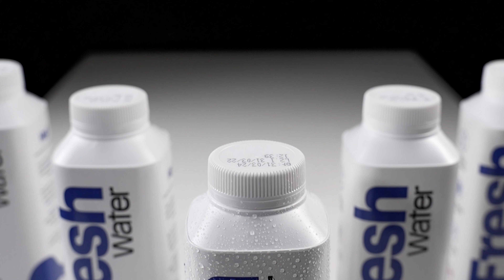Fresh Water from Norway. Kind of commercial style. Laowa 24/f14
My gear and programs i use:
Camera: Sony A7IV
Lenses: Tamron 28-75/2,8, Meike 25/2,2, Sirui 24/2,8 Anamorphic, Sirui 75/1,8 Anamorphic.
Gimbal: DJI RS2
Combined with: Raveneye
Tripod: Benro BV6 Pro
VS36 PMG-DUO 36 Inch Video Slider
Videohead: Benro S6 PRO
Editing with: DaVinci Resolve 18 together with DaVinci Resolve Speed Editor
Song: